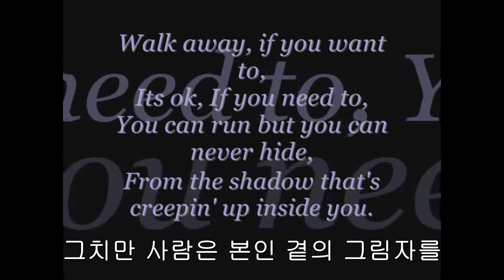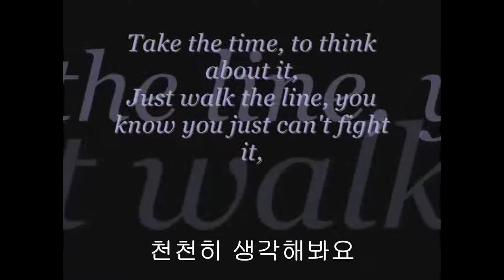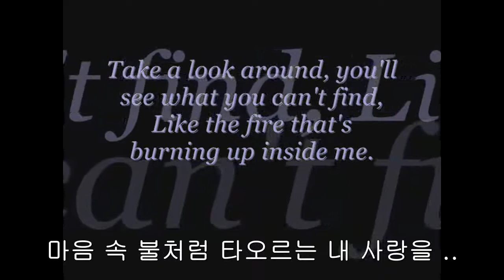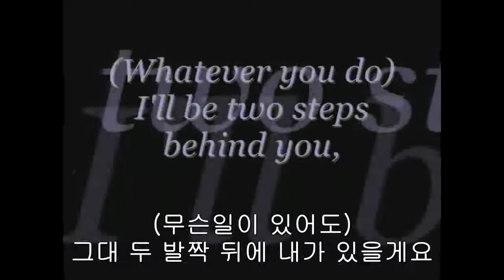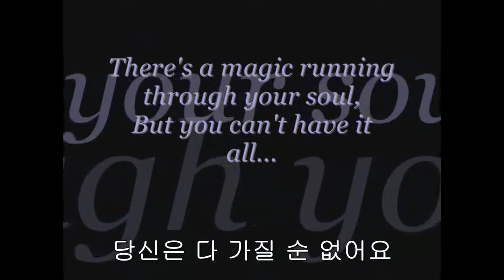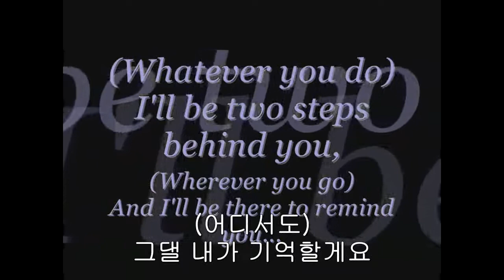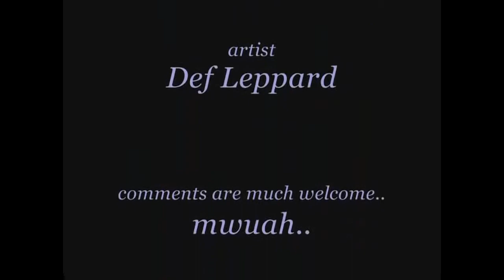Two Steps Behind KOR SUB